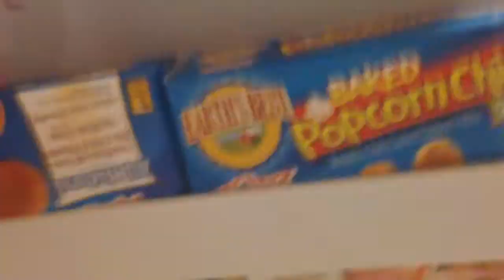Pinkie show ep 7 (pinkie is back, FROZEN!)